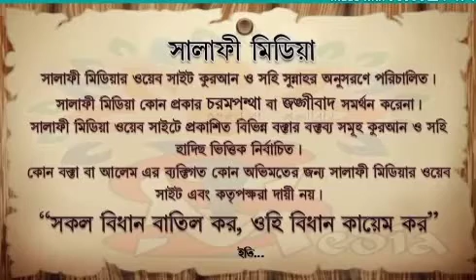উলঙ্গ হয়ে গোসল করা যাবে কি ? ----[ শাইখ বুরহানুদ্দিন ইস্কান্দার ।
উলঙ্গ হয়ে গোসল করা যাবে কি ?
[ শাইখ বুরহানুদ্দিন ইস্কান্দার ।